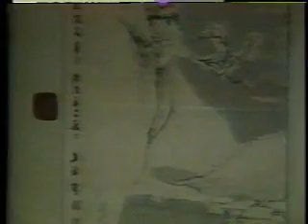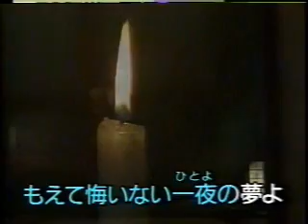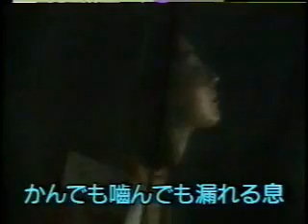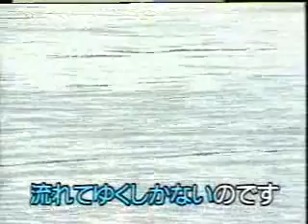冬桜 森 進一 作詩たかたかし 作曲三木たかし [台灣許仙唱]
冬桜　森　進一　作詩　たかたかし　作曲　三木たかし
ゆうすげの恋と冬桜は花として女のこころを諭す　女を泣かすの曲です
大好き　久しぶりに歌わないで私の歌台湾人許仙が歌います皆さん聞いてくだい